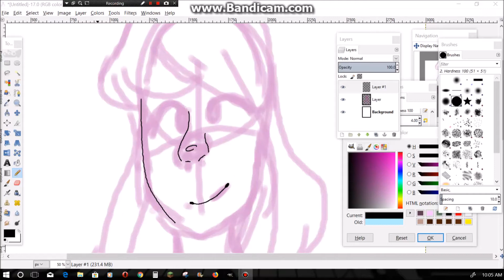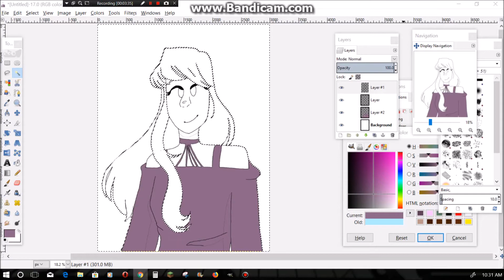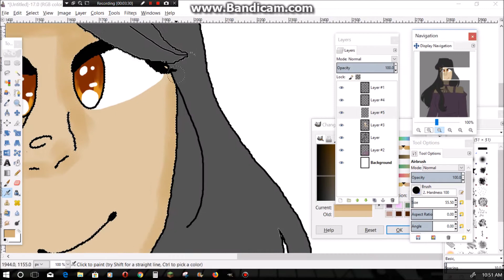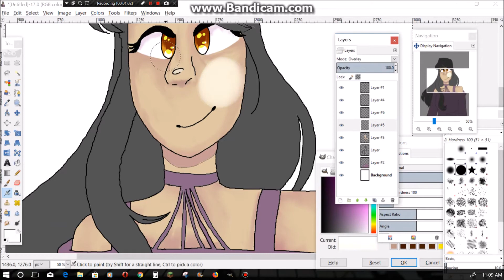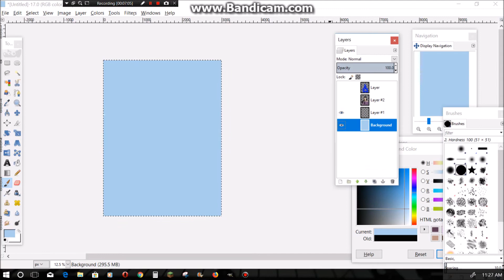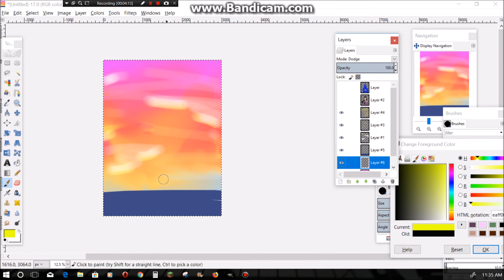AphfanartJanuary | Aphmau Speedpaint!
So I'm struggling with youtube so hang in there if there's a block on the video or something because I'm about to scREAM

Characters belong to Aphmau